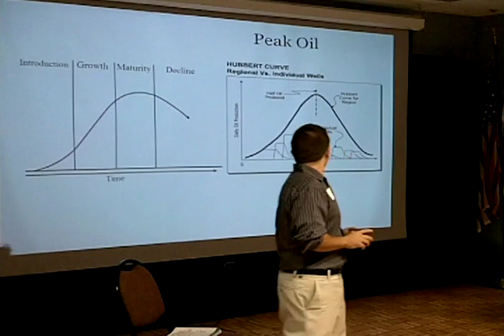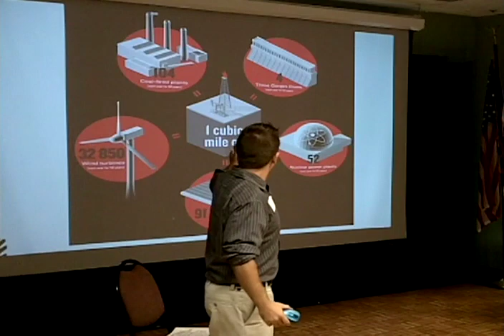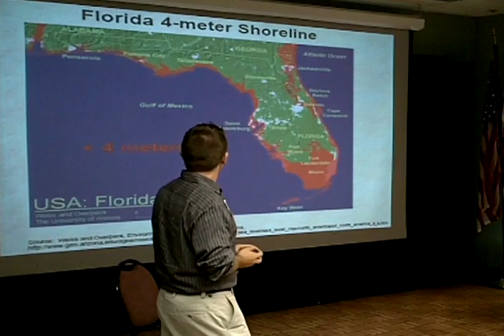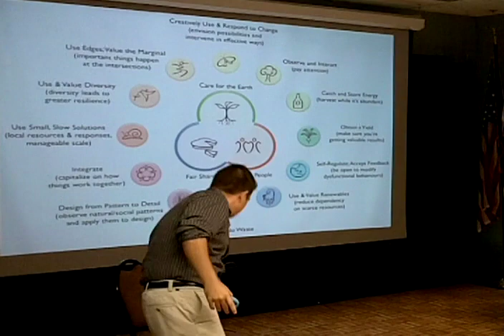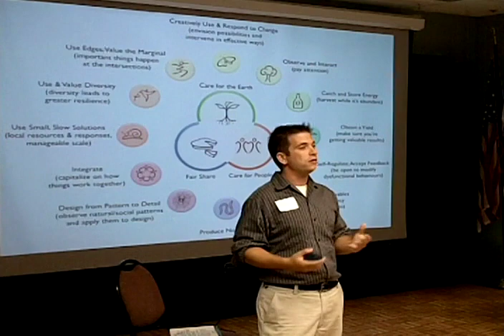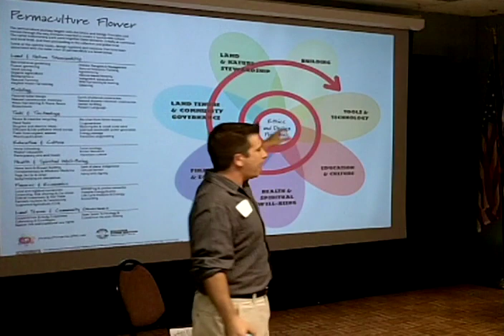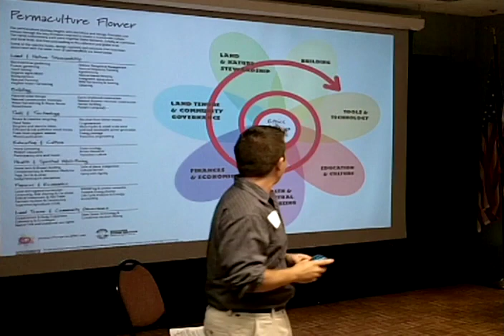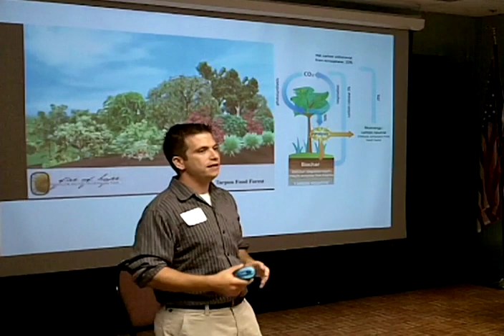TEDxYouth@TampaBay - Eric Stewart - Code Green Community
Eric Stewart, founder of Code Green Community, an online community of over 230 individuals in the Tampa Bay area working collaboratively to transition away from fossil fuel use.